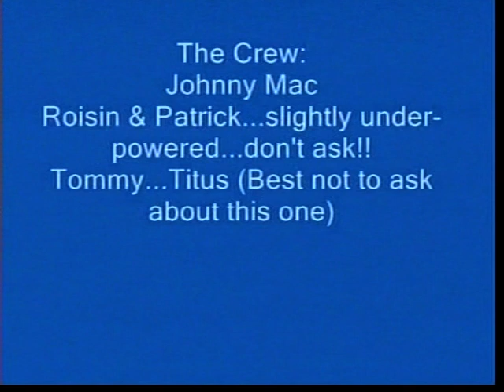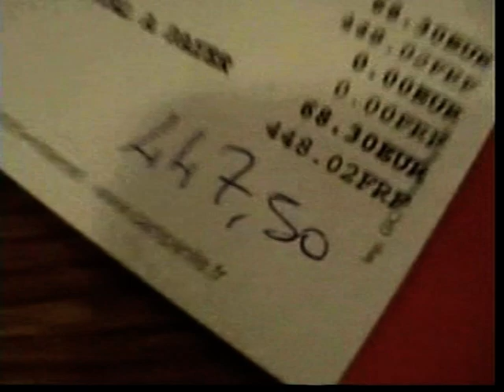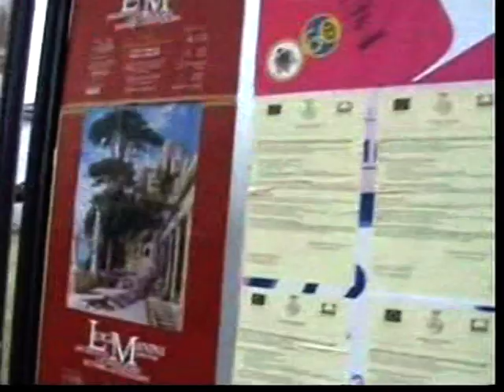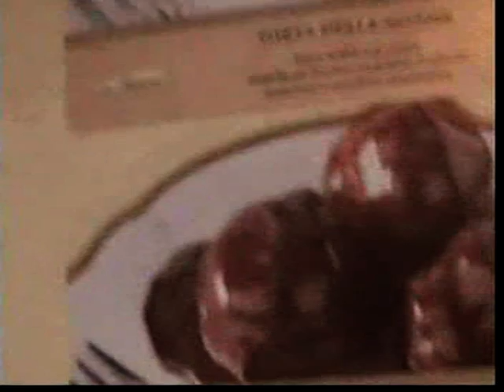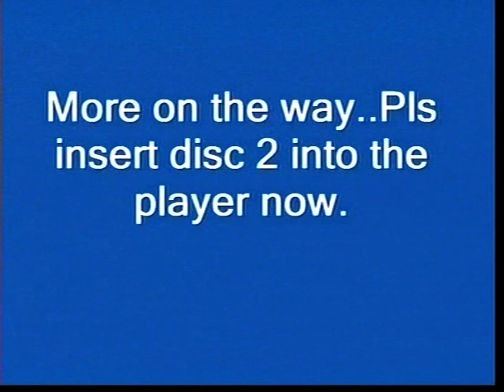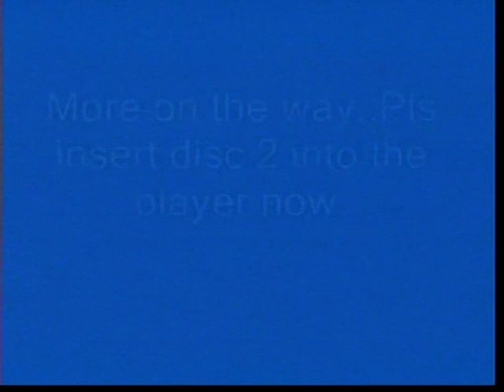Bike Trip 2007 to Pula, Croatia (Part 1)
This footage wasn't taken with GoPro's or any of that fancy modern gear!!  Sorry about the quality of the footage but I hope you enjoy it.